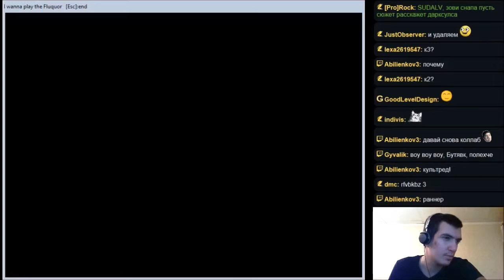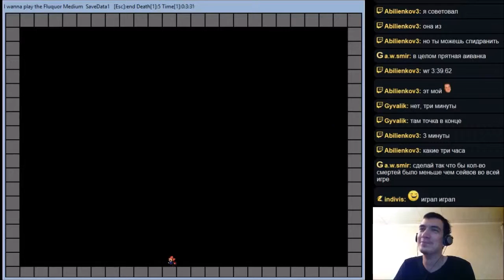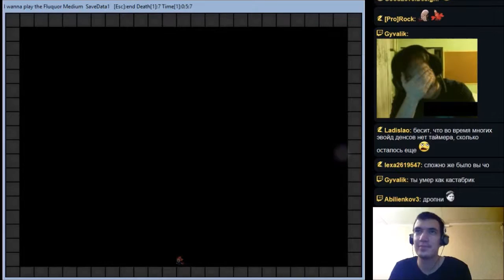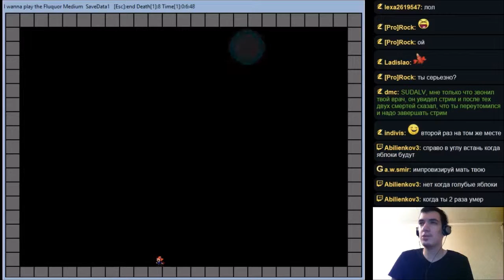I wanna play the Fluquor